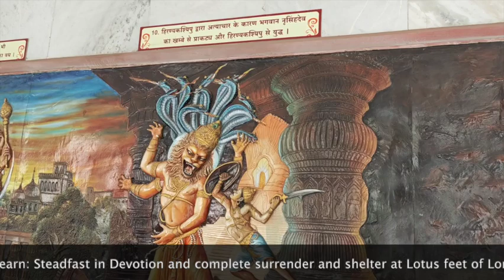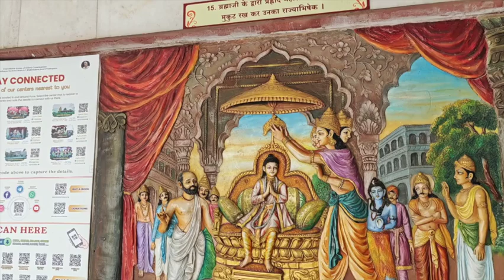Lessons from Prahlad Maharaj Life:12 Mahajan their Life and pastimes Episode 24:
KrishnadasanudasSuman

Teachings ofSayambhuva Manu
Hare Krishna
in the series of 12 Majhajan their Life and pastimes we are now starting a series on Bhakta Prahlad Maharaj. A great devotee of Lord was mentioned in Srimad Bhagavad because of his exalted devotion and constant remembrance of Lord . In all difficult situations he chose to take shelter of Lord. We are making two episodes. In the current episode we are making the Life and pastime and in the next episode we shall dwell on the lessons we can learn from his life

Kindly see till end and let me know your opinion in comment section

I am trying to high light a few small incidences and hope you will like it.

YAS

Hare Krsna

Yours Aspiring Servant